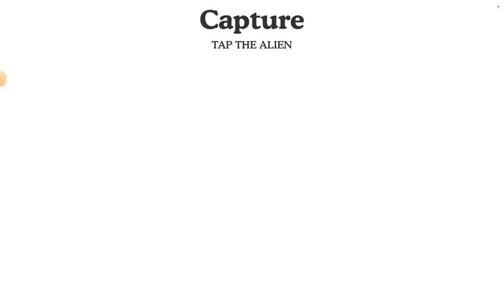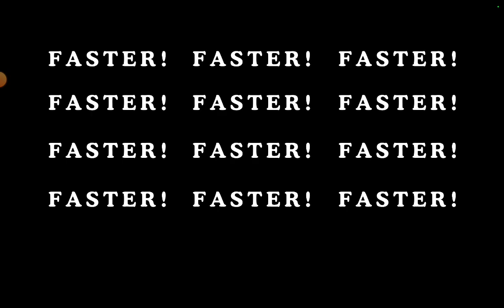Playing dumb ways to die 2 part 6 (The Dumbgeon, Area Fiftydumb, Dumbest of the dumb, and Quick Play